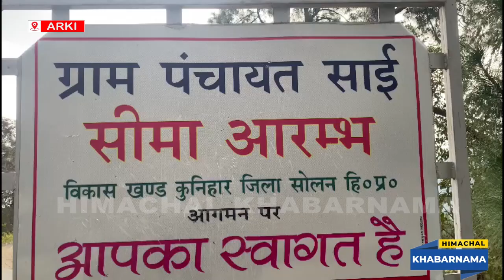साई, किशनपुर, दुदाणा व कुरमला गांव पंहुची गैस सिलेंडर गाडी़।